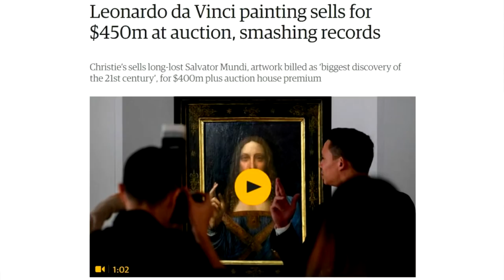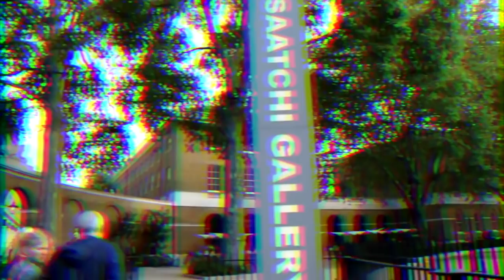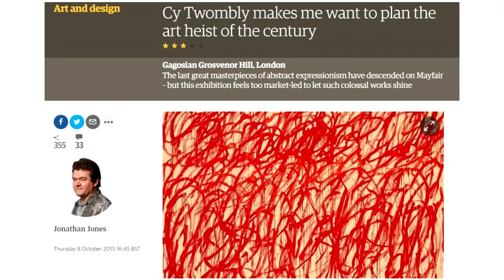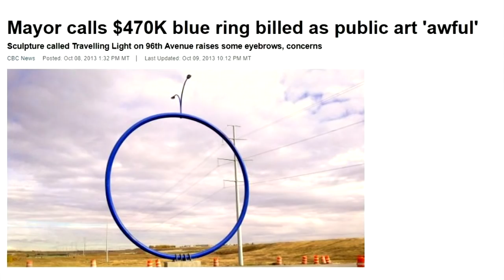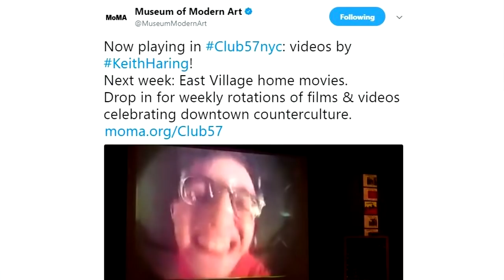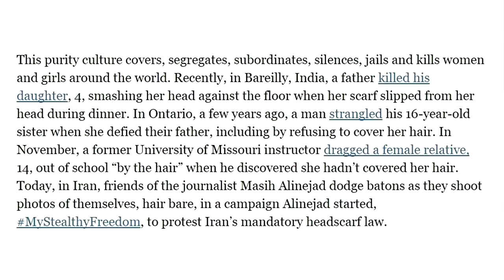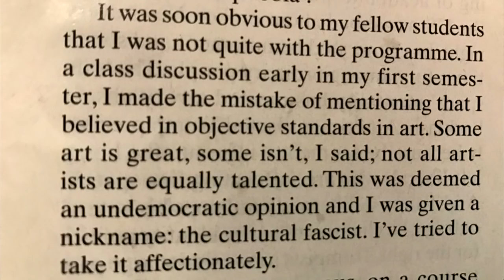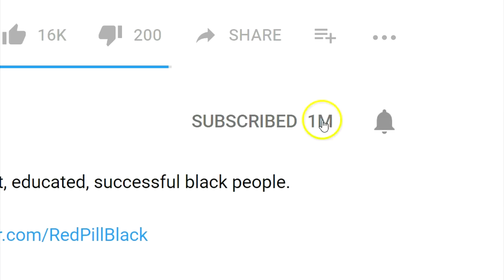Latest Atrocities in Modern Art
Modern art is a reflection of how we've lost faith in western civilization.